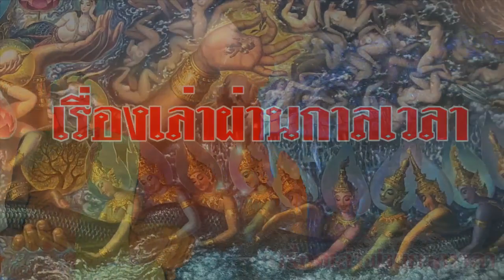หลวงปู่ยืนยัน!!บั้งไฟพญานาคมีจริง เกิดขึ้นตั้งเเต่สมัยพุทธกาล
หลวงปู่ยืนยัน!!บั้งไฟพญานาคมีจริง